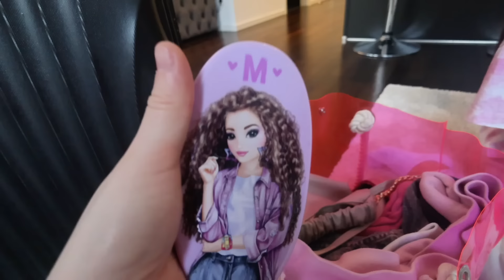KLEINES MÄDCHEN übernachtet bei mir zu Hause! 🏠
Der TEAM PINK Merch jetzt erhältlich (limitiert auf 1000 Stück) erhältlich

Mina übernachtet das erste mal bei mir zu Hause! 😳